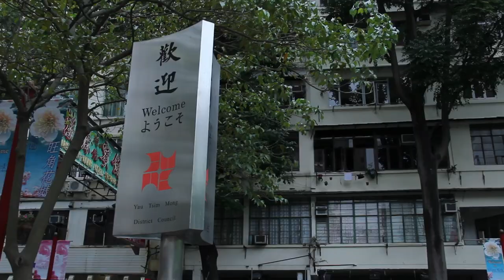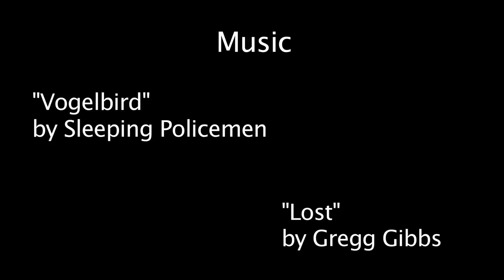Hong Kong - Unpolished Day 2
Day 2 - Learning while on the Move.  Traveling brings to face to face with myself and some of my issues

What is it like to be a travel vlogger?  This is a four day journey of me, a travel videographer as I capture shots throughout Hong Kong.

The Best Travel Video Project:
I'm trying to make the best travel video ever, and I'll try anything once.
I've tried high production value videos, iphone recaps, and this is an attempt at an intimate portrait of my travel though Hong Kong.

Find out more on Vagabond3.com